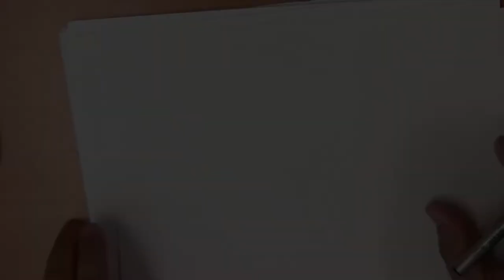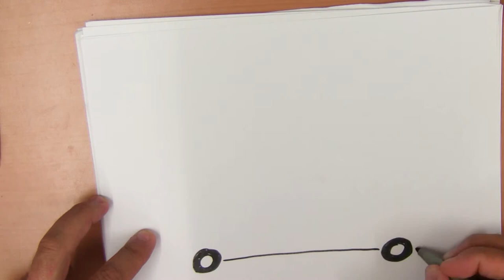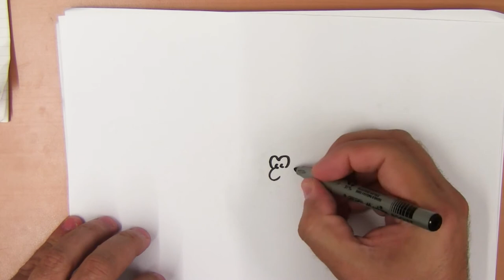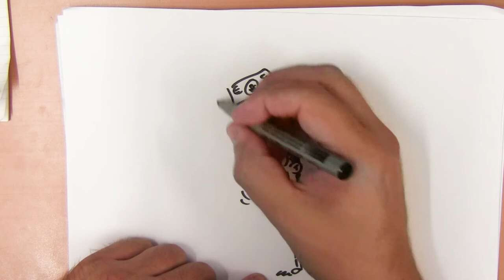10 juli - De 10de kan het gebeuren. Wordt jij miljonair?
Vandaag tekenen we dingen die te maken hebben met miljonair zijn